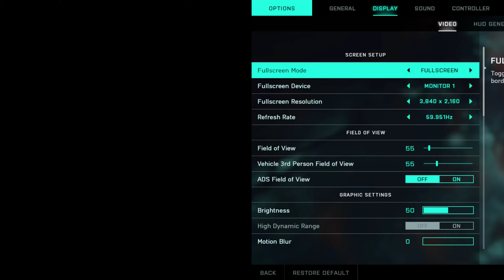Battlefield 2042 vs Call of Duty: Vanguard - Direct Comparison! Gameplay & FPS!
My PC Specification :
● GPU : ASUS GeForce ROG STRIX RTX 3090 24GB
● CPU Cooler : iCUE H170i ELITE CAPELLIX
● Motherboard : ASUS ROG Maximus EXTREME Z690 DDR5
● CPU : Intel® Core™ i9-12900K Processor
● RAM : DOMINATOR® PLATINUM RGB 32GB DDR5 5200MHz C36
● SSD : Samsung 850 EVO 2 TB
● SSD : Samsung 860 QVO 2 TB
● MONITOR : LG G1 77 inch Class with Gallery Design 4K Smart OLED evo TV
● OS : Windows 11 Professional 64Bit
● DRIVER VERSION : NVIDIA GeForce 496.76 Driver